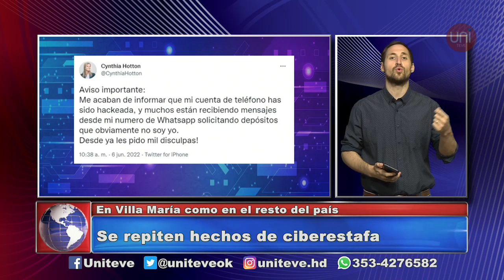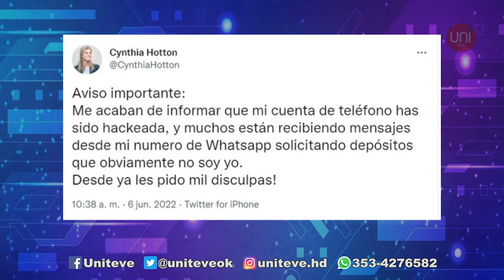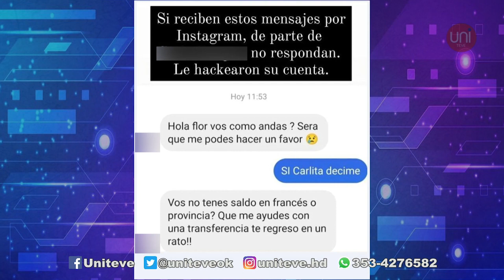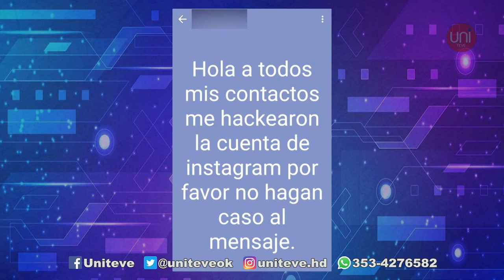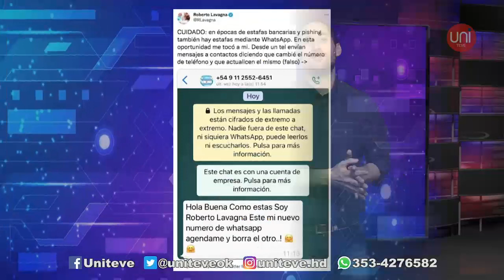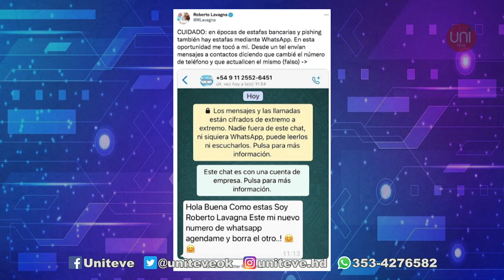Se repiten hechos de ciberestafa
En la columna Mundo Tecno, Rodrigo Urquía da cuenta de nuevos hechos de ciberestafa en la ciudad de Villa María.